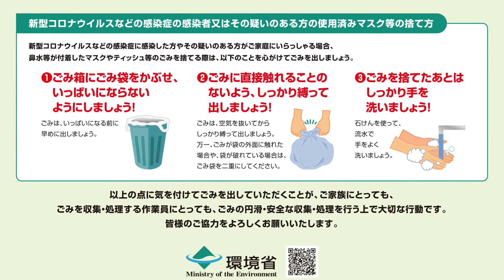新型コロナ 家庭ごみに潜む感染リスク！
家庭ごみにも、新型コロナの感染リスクがあることをご存じですか？

　医療機関で感染患者が使ったマスクなどは、「感染性廃棄物」として、専門業者によって、回収・処理されています。

　一方、自宅療養者が使ったマスクなどは、一般の家庭ごみとして処理されています。

　要は、同じ感染リスクがあるのに、ごみが発生した場所によって、取り扱いが異なっているのです！

　その結果、▽家庭ごみを出すときや、▽収集作業員が回収するときに感染リスクがあるわけで、先日の環境委員会で、環境省がどのような対策を講じ、周知しているのか、小泉進次郎・環境大臣にただしました。

　そのときの模様を、わたし自身の解説を交えて紹介します。

　番組のモットーは「分かりやすさ」。

　今の政治にいちばん足りないのは「分かりやすさ」で、分かりやすくなければ、共感もしてもらえません。

　元NHK記者でもあるので、ほかの政治家にはない「分かりやすさ」を売りにしていきたいと思います。

　そして、私のもう一つの特徴は、いわゆる『二世議員』であること。日本の政治は『二世議員』が多く、世の中からは厳しい目で見られているのは、たしか。

　『二世議員』の視点からも、日本の政治を語っていきたいと思います。

　毎週アップしていきますので、ぜひ、ご登録や高評価をいただければ嬉しく思います。

★ラジオ番組も放送中です。『片山大介のなるほどレディオ！』
 （Kiss FM KOBE 毎週日曜8時30分～8時55分）
※ネットラジオ「radiko」でも聞くことができます↓